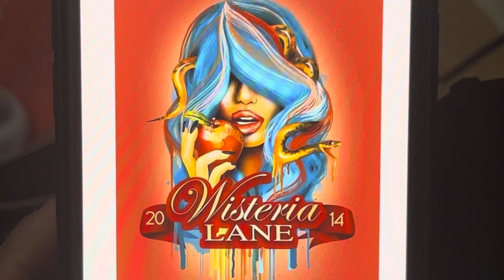Wisteria Lane 2014